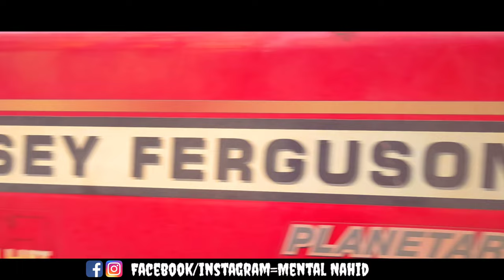Second hand Tractor in Patna || सेकंड हैंड ट्रैक्टर का मेला पटना में || बैंक सी खींची हुईं ट्रैक्टर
► Support Us.

► Your Queries.
second hand sonalika tractor
massey tractor
india motor car
mini tractor
patna second hand car bazar
tractor
tractors
sonalika tractor
second hand mahindra tractor
gopalganj vlogs
gopalganj tractor bazar
patna car bazar
siwan
second hand tractor muzaffarpur bihar
patna car sale adda
second hand tractor ranchi
second hand scorpio in bihar
kubota tractor
used tractor
scorpio
mahindra first choice muzaffarpur
powertrac tractor
sale adda
second hand car
car market
second hand scorpio
second hand car market in patna
second hand tractor in darbhanga
second hand tractor in muzaffarpur
second hand tractor bilsapur
swaraj
सेकेंड हैंड ट्रैक्टर बिकाऊ
second hand car bazar patna
siwan second hand tractor
sonalika tractor showroom
second hand eicher tractor
chor bazar
tractor sale bazar
cheapest cars
scorpio s2
car
tractor second hand
auction
second hand tractor chhattisgarh
second hand car market patna
roaming bird
second hand scorpio market bihar
muzaffarpur second hand car bazar
second hand bolero
mahindra first choice patna
mini tractor second hand
bolero
mahindra first choice
roaming bird bihar
eicher tractor
car bazar bihar 2022
motihari second hand tractor
gopalganj second hand tractor
mahindra
tata tigor for sale in bihar
car bazar bihar patna
second hand tractor gopalganj
used car dealer patna
second hand tractor patna
aashu arya vlogs
सेकंड हैंड ट्रैक्टर बिहार
roaming bird patna
patna car bazar 2022
second hand car in patna
2nd hand car sale bihar
gopalganj car bazar
second hand scorpio s11 top model
second hand scorpio s11 in bihar
asecond hand scorpio s11 black
second hand scorpio s11 in kolkata
second hand scorpio s11 in pune
eicher
ट्रैक्टर ट्रॉली
सेकंड हैंड ट्रैक्टर
eicher 458 second hand
mahindra novo
second hand tractor 2022
car nilami
second hand kar
patna car sale bazar
used tractors
swaraj tractor second hand
second hand dzire for sale bihar 2022
used car sale in bihar 2022
old car market 2022
bihar car bazar 2022
used car market 2022
second hand scorpio s11 in jaipur
used car shop in patna
patna car bazar second hand
second hand scorpio s11 in punjab
second hand car shop in patna
royal car bazar patna
second hand car in patna city
second hand scorpio s11 in mumbai
second hand tractor darbhanga bihar
muzaffarpur tractor market
prem tractor muzaffarpur bihar
patna tractor bazar
बैंक के द्वारा खिंची हुई ट्रैक्टर बिहार
second hand tractor in patna
second hand swaraj tractor in bihar
second hand mahindra tractor in bihar
bank auction tractor for sale in bihar
ranchi tractor bazar
muzaffarpur tractor mandi
areraj second hand tractor
bank se khinchi hui gari
patna me sabse sasta car
second hand scorpio price in patna
bank se khichi hui car patna
cheapest second hand car in patna
used tractor purnia
gopalganj tractor
muzaffarpur tractor
old tractor bhagalpur
sonalika
bhagalpur car bazar
second hand
delhi car bazar
second hand tractor delhi
second hand tractor motihari
second hand tractor areraj bihar
delhi chor bazar
used scorpio
lucknow second hand car
second hand car in ranchi
low price tractor
old tractor bihar
old tractor purnea
traktor
tractor video
purane tractor
tractor trolly
gadi gadi
tractor tractor
tractor gadi
ujjain
second hand tractor ujjain
second hand tractor depalpur
सेकंड हैंड ट्रैक्टर मुजफ्फरपुर
475 mahindra second hand
सेकंड हैंड महिंद्रा ट्रेक्टर
सेकंड हैंड महिंद्रा 555
सेकंड हैंड महिंद्रा xp plus ट्रेक्टर
पुराना ट्रैक्टर
second hand mahindra tractor price
सेकंड हैंड ट्रैक्टर छत्तीसगढ़
swaraj tractor showroom
massey tractor second hand
sonalika rx42
olx tractor
chor bazar delhi
massey tractor 🚜
mahindra tractor for sale
purnea second hand tractor
second hand tractor price
muzaffarpur mein second hand tractor
seond hand tractor bihar
swaraj 744
used tractors for sale in karnataka